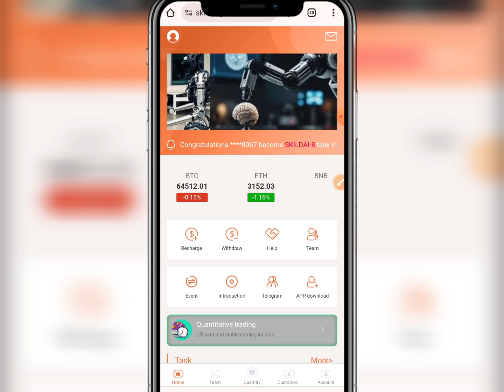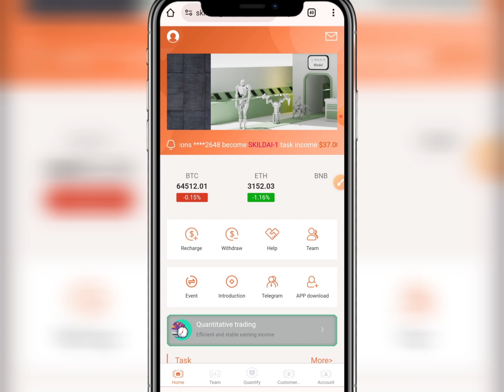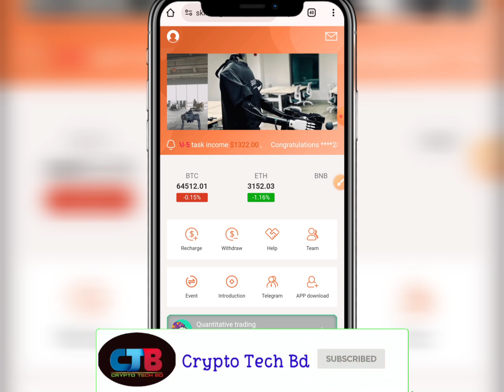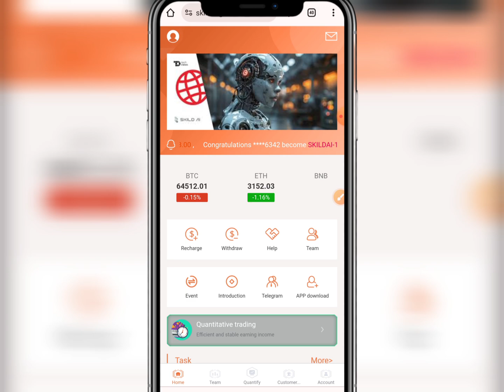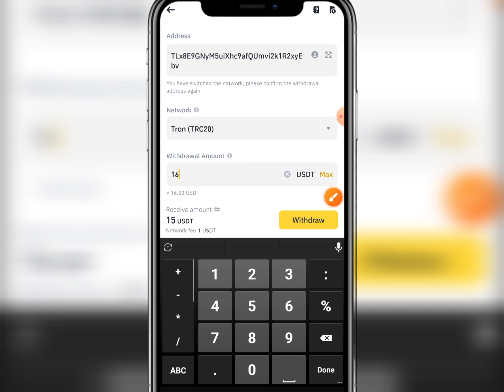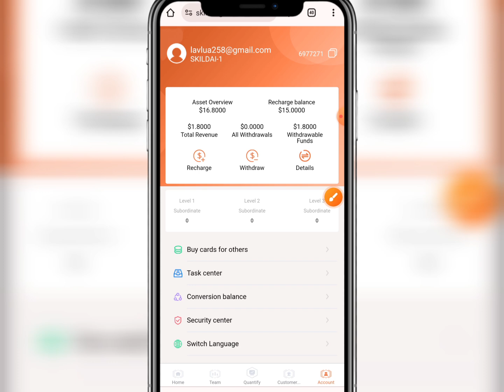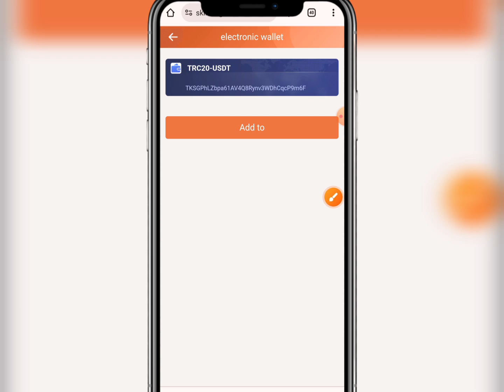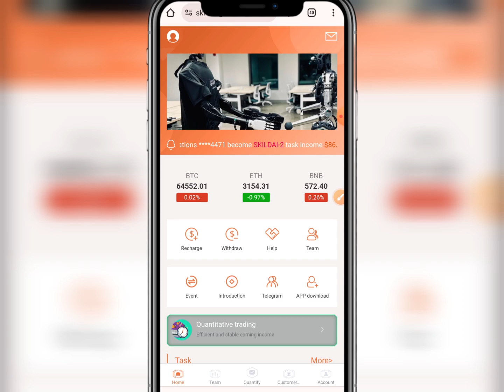2024 free income site | টাকা ইনকাম করার সহজ উপায় 2024 | Online income site 2024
2024 free income site | টাকা ইনকাম করার সহজ উপায় 2024 | Income site 2024 | Online income site 2024 |

Registration Link👉